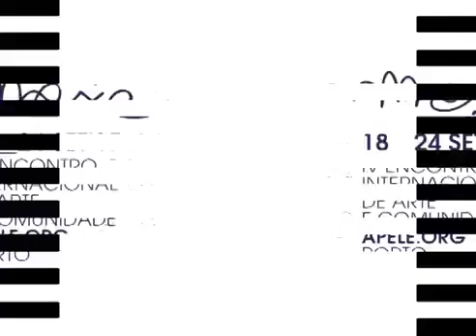MEXE Encontro Internacional de Arte e Comunidade7